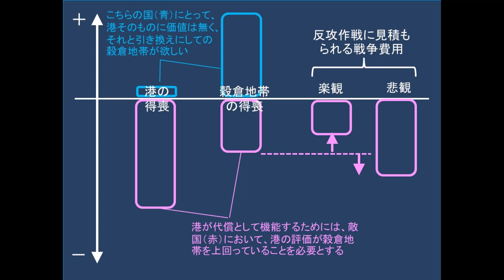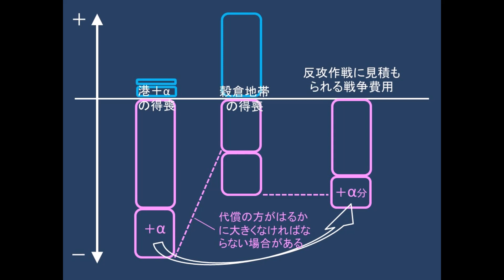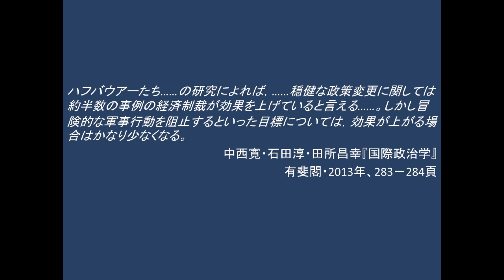『孫子』兵法とクラウゼヴィッツ『戦争論』2.19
敵愾心・敵対感情と政治的費用便益分析との話。